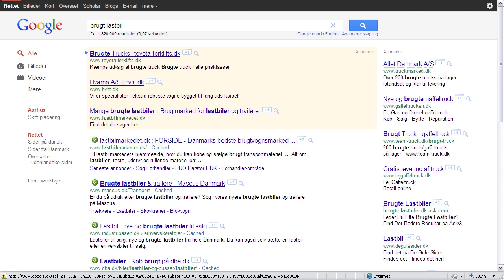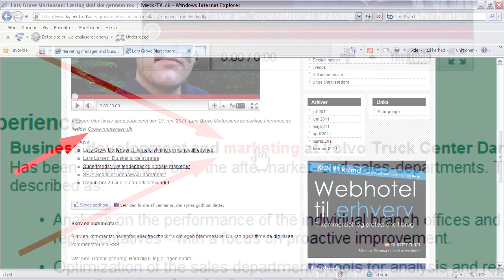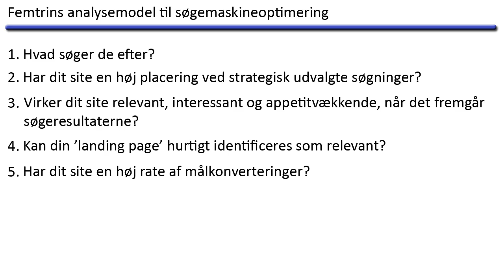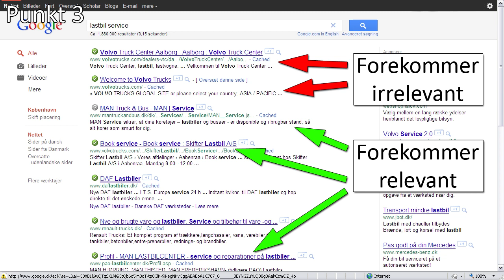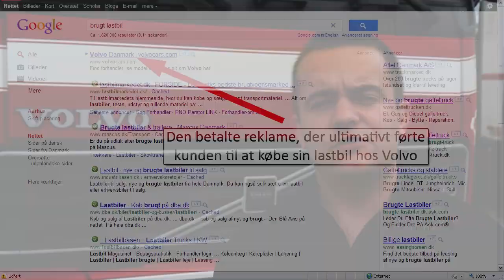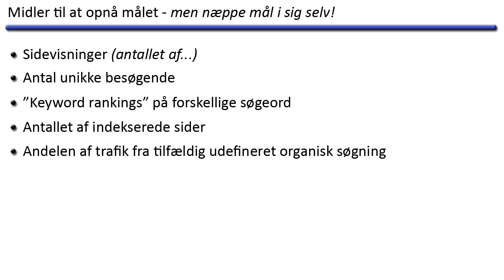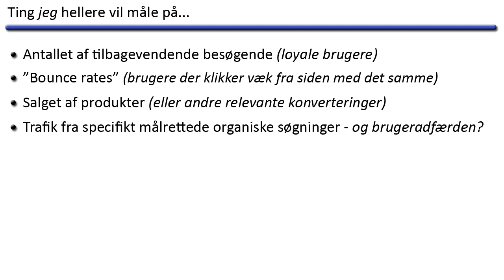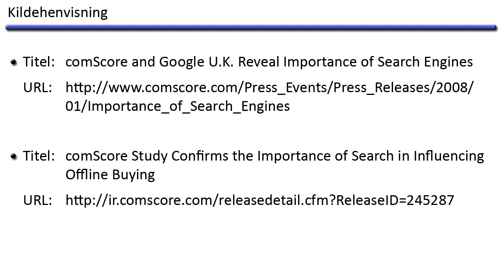Søgemaskineoptimering (SEO) og SEM scorecard - Lars Grove Mortensen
Søgemaskineoptimering, SEO, er en afgørende hjørnesten, når du skal være synlig på internettet! For hvad nytter det at have verdens bedste hjemmeside, hvis ingen ser den - fordi der ikke er tænkt over søgemaskineoptimering.

Ét er nemlig at have en forståelse for, hvorfor det er vigtigt at dyrke sin internet markedsføring - noget andet er at gøre det. For måske er det nemmere sagt end gjort at blive synlig på Google og det resterende internet - og måske er betalt online reklame (som AdWords) spild af penge? ...og hvordan måler man i øvrigt bedst effekten af sin online markedsføring, hvordan ved du, om missionen lykkes ift. din google søgemaskineoptimering?

I denne video giver marketing analytiker Lars Grove Mortensen sine bud på netop de spørgsmål, idet han kommer omkring emner som den "gratis" søgemaskineoptimering (SEO), online marketing terminologi, succesfuld brug af AdWords (CPC / PPC / Paid Search) og teori omkring marketing scorecard for online markedsføring.
Brug derfor denne video som en god introduktion til gratis søgemaskineoptimering, din markedsføring med adwords og dit marketing scorecard.

Tak fordi du så med og god arbejdslyst! :)